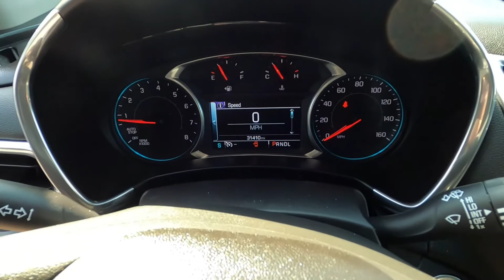2018 CHEVROLET EQUINOX AWD 4DR LT - Used SUV For Sale - Hudson, WI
to view this Used MOSAIC BLACK 2018 CHEVROLET EQUINOX AWD 4DR LT for sale in Hudson, WI.

Stock#P12534

DESCRIPTION:
2018 CHEVROLET EQUINOX AWD 4DR LT
CARFAX 1-Owner, LOW MILES - 31,098! EPA 30 MPG Hwy/24 MPG City! Sunroof, Turbo Charged, Alloy Wheels, Onboard Hands-Free Communications System, WiFi Hotspot, Satellite Radio, All Wheel Drive, DRIVER CONFIDENCE PACKAGE AND MORE!

DISCOVER THE LUTHER ADVANTAGE
The Luther Advantage is a complete and comprehensive package of benefits designed to make buying-and driving-a vehicle from the Luther dealerships a pleasant and convenient experience. From the peace of mind that comes with a 5 Day-500 Mile Return or Exchange Policy, 30 Day 1,500 miles Full Warranty and 60 Day 2,500 miles Limited Powertrain Warranty and Free CARFAX Reports & Clean Title Guarantee on pre-owned vehicles, as well as providing Luther customers with full range of valuable savings at participating Holiday Stationstores including 10 cents off a gallon, $6 for The Works car wash among other advantages and guarantees. As much as we like satisfying customers, we like keeping them even more.

We also serve:
Lakeland, MN
Bayport, MN
Woodbury, MN
Cottage Grove, MN
Afton, MN
Oakdale, MN
Roberts, WI
Hammond, WI
Somerset, WI